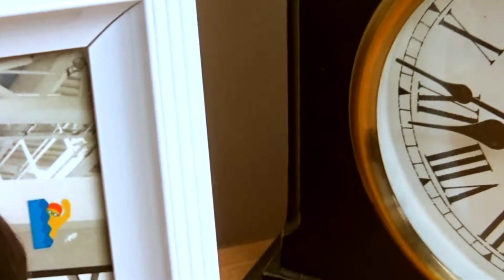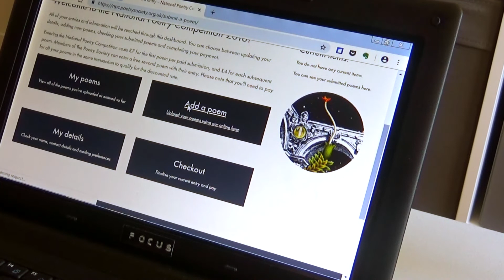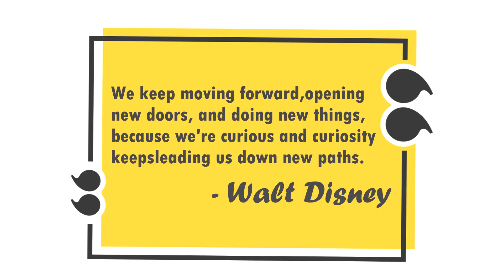The art of poetry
Bucket List Goal Number:
#317 Submit a poem into a poem contest ✔

I'm really excited about what will happen now that my poem is off and into the 2018 National Poetry Competition - I'll keep you all updated. I love trying new things.

Links -